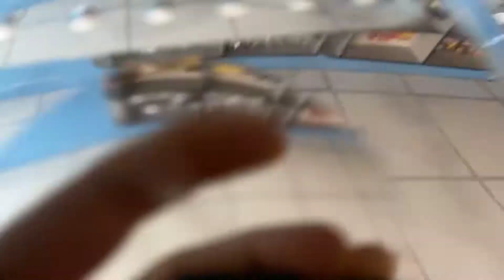Delonghi eci341 Distinta не делает кофе. Ремонт просто.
Ремонт, отзыв, обзор кофеварки